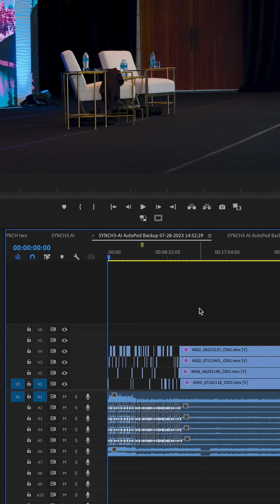AI Mult-Cam Video editing is INSANE!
Doing some AI video editing in fear of getting old and having technology pass me by.

Holy SH%T. I'm out of the job.
IM ABOUT TO TRY THIS NEW
AI TECHINQUE
that's takes Multicam
video and automatically edits for you.
Great for podcasts, great for live events,
maybe even comedy specials.
Does it get Jokes?
I don't think he does, does it?
All right, let's see
if this thing will take our jobs.
These are two hour long clips.
So it's a while
Let's take you a few minutes to think.
What are you thinking about AI?
You don't have all the answers.
DO YOU?
There it goes!    oh oh Woof cook it
 This thing is cookin.
How she making all those decisions
so quickly??
All right, Moment of truth.
Let's see.
How it did?
DOING A GOOD JOB
rhythm is right.
Pretty insane
Still seems we’d have to do a pass
Just to check the work
We can't just give this to Client
Can we?
Can We?
Can We?
Can We?